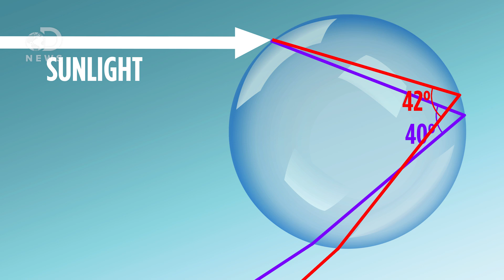How The Moon Creates Rainbows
Everyone loves a good rainbow, but did you know we can see them at night, too? What are moonbows and how do they work?

Rainbows: How They Form & How To See Them
"Sailors have long known that rainbows can be used to predict the weather. Generally speaking, showers and thunderstorms move from west to east, thus verifying the old adage: 'Rainbow in morning, sailor's warning; Rainbow at night, sailor's delight.'"

"It was caught on camera near the small town of Stykkisholmur on Sunday evening by keen photographer Vidir Bjornsson. 'I was driving in heavy rain and so much wind and I just stopped the car because I could not believe what I was seeing,' Mr Bjornsson tells the BBC."

Moonbows Over Yosemite Waterfalls Offer Dazzling Full Moon Sight
"According to a video released by park officials this month, the time around full moons are the best time to spot nighttime moonbows, also known as lunar rainbows, over some of Yosemite's most famous waterfalls."

Written by: Sophie Bakoledis